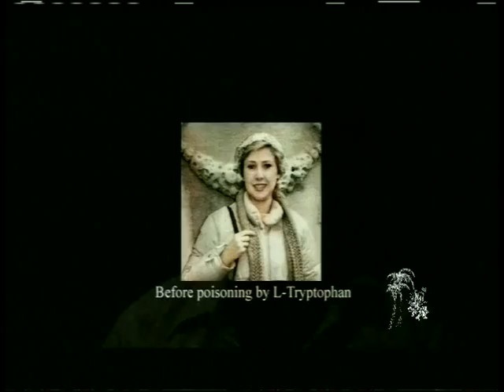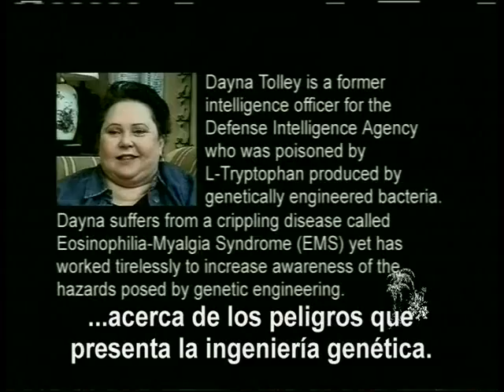El peligro de los transgenicos 1 de 6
Éste revelador documental, titulado: Maíz transgénico en México -Sin maíz no hay país- nos habla de la contaminación biológica -contaminadores vivos- y nos muestra una serie de evidencias científicas presentadas por investigadores de varios países del mundo sobre los graves peligros que son consecuencia del cultivo y el consumo de especies genéticamente modificadas.